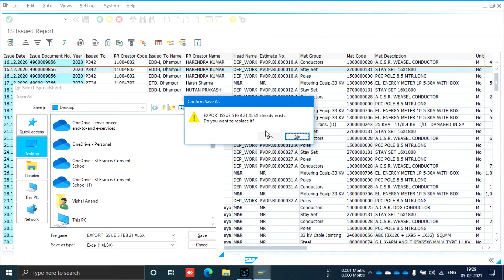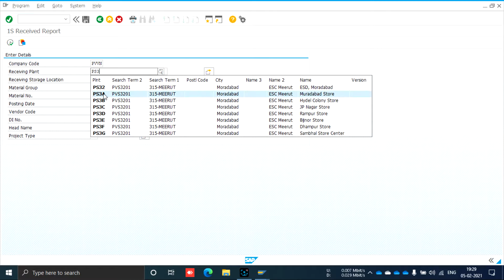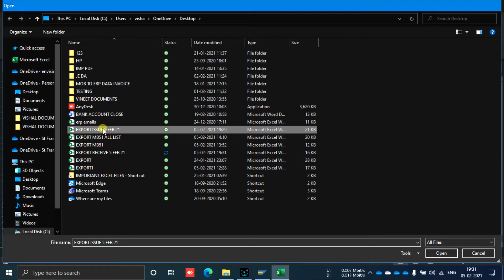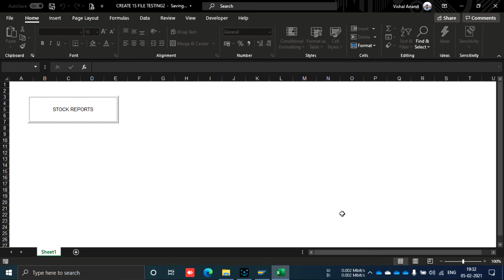Produce 1S AND ACCOUNT FINAL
THIS VIDEO IS VERY USEFUL FOR CREATING 1S AND ACCOUNT. THIS VIDEO IS THE SOLUTION FOR OUCCERING ERRORS IN CREATING 1S AND ACCOUNT.